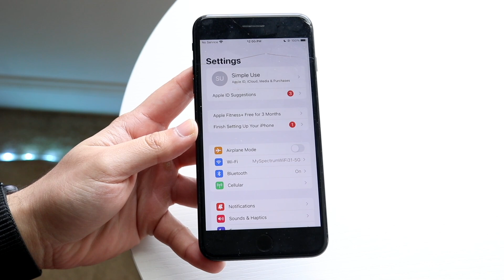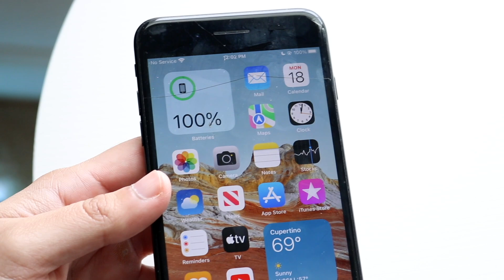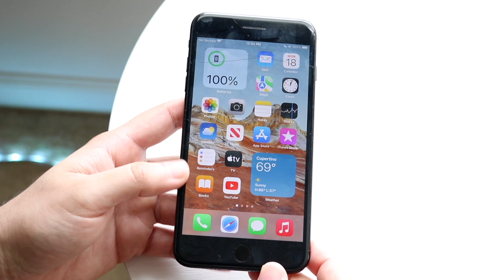Why I Still Love The iPhone 7 Plus In 2022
Let's take a look at Why I Still Love The iPhone 7 Plus In 2022